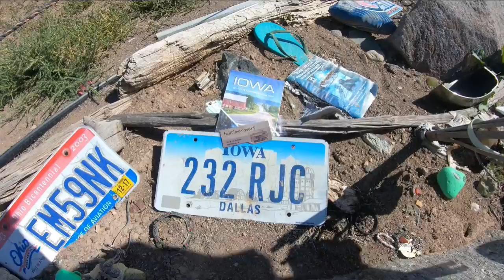ALIENS -UFO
ALIENS ON THE LOOKOUT